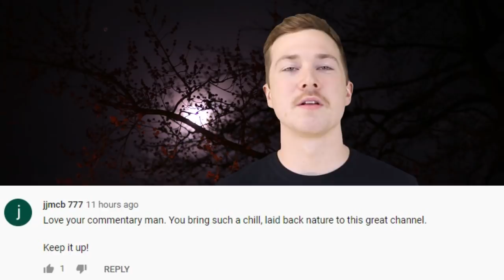Top 5 Weirdest Horror Movies of All Time - Part 7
Top 5 Weirdest Horror Movies of All Time - Part 6

We have a saying here at Top 5 Scary Videos; the weirder the better. We absolutely love talking about the weirdest horror movies of all time and sharing them with you guys so it brings us great joy to bring you another part to this series. There's no shortage of weird horror movies out there so we can hopefully bring you way more weird in the future. Today on Top 5 Scary Videos, we bring you the Top 5 Weirdest Horror Movies of All Time - Part 7.